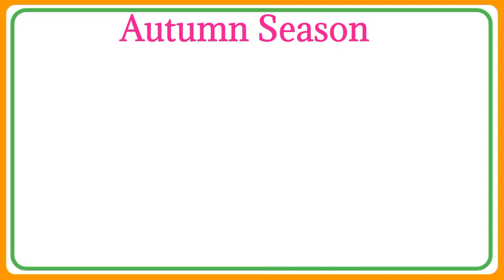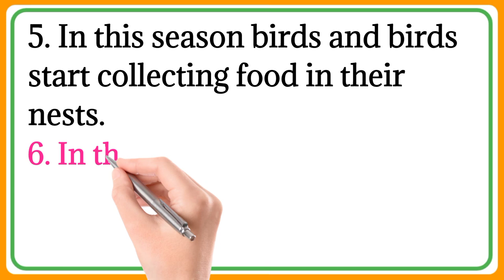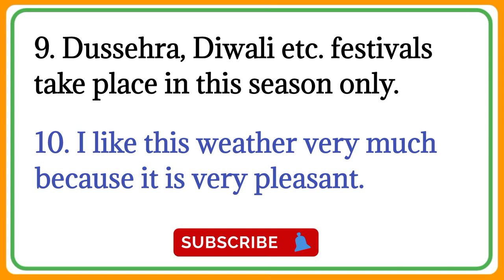10 Lines Autumn Season Essay || Autumn Season Essay in English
10 Lines Autumn Season Essay  || Autumn Season Essay in English ‎@DeepakDey

🎦 VIDEO TOPICS 🎦
🔷 Autumn Season Essay in English
🔷 Autumn Season Essay 10 Lines
🔷 Short Essay on Autumn Season